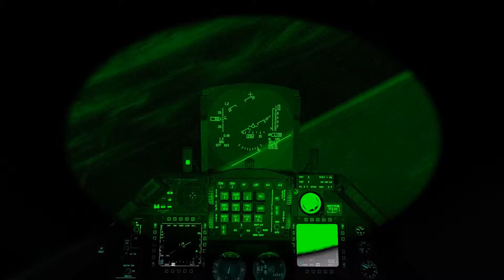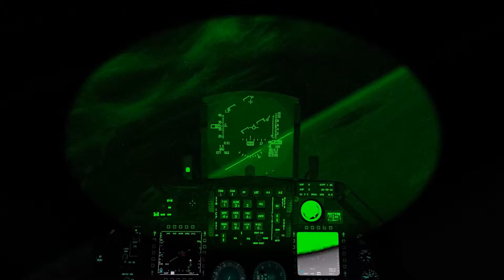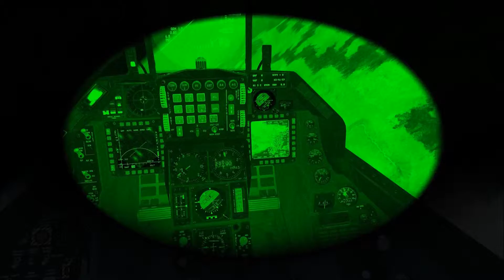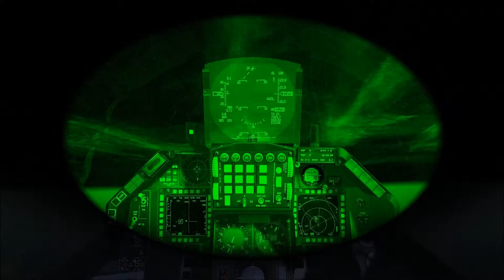ORF 4 Jun 16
Awesome ass flight. I'd hate to have missed it like a sucka ;)